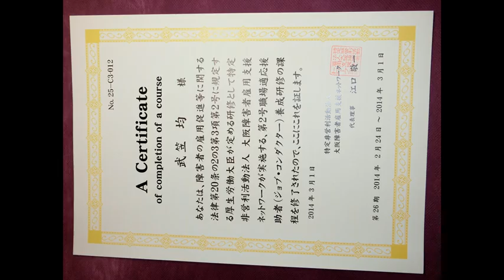syo表面排水＃会所に向かって 水勾配をつける＃kaisyo ni mukaltu te mizu koubai wo tukeru